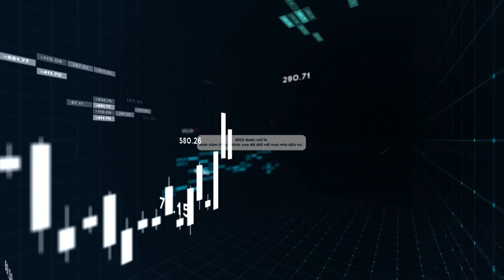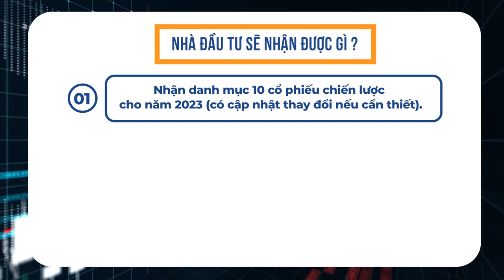BÁO CÁO CHIẾN LƯỢC ĐẦU TƯ 2023 - TẬP TRUNG VÀO ĐỊNH GIÁ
️🎉Trong tài chính, chiến lược đầu tư là một bộ quy tắc hành động được thiết kế để hướng dẫn lựa chọn danh mục, xác định thời điểm giải ngân cho nhà đầu tư
Tiếp nối thành công của Báo cáo chiến lược đầu tư năm 2021 và 2022, bước sang năm 2023 AzFin mang tới quý nhà đầu tư bản Báo cáo chiến lược mới vô cùng công phu và toàn diện mang tên "TẬP TRUNG VÀO ĐỊNH GIÁ"

🎯 Lợi ích của Báo cáo chiến lược đầu tư 2023
- Định hướng đầu tư rõ ràng
- Trả lời câu hỏi đầu tư ngành nào, cổ phiếu nào hấp dẫn nhất 2023
- Sở hữu danh mục cổ phiếu cân bằng, tăng trưởng mạnh hơn và giảm ít hơn thị trường
- Đầu tư chủ động, hiệu quả và biên an toàn cao

📊Nội dung hội thảo chiến lược đầu tư 2023
- Nhìn lại tình hình kinh tế vĩ mô & Thị trường Chứng khoán năm 2022
- Phân tích, đánh giá tình hình vĩ mô & Thị trường chứng khoán năm 2023
- Lựa chọn danh mục top 10 cổ phiếu đầu tư cho năm 2023
- Chiến lược đầu tư & giải ngân trong năm mới 2023
- Q&A
- Cập nhật KQKD của các mã trong danh mục theo từng quý.

🎁 Tham gia sự kiện bạn sẽ nhận được
1️⃣ Bản báo cáo chiến lược đầu tư 2023 do AzFin xây dựng
2️⃣ Tham dự buổi hội thảo trình bày chiến lược đầu tư 2023
3️⃣ Q&A
4️⃣ Live cập nhật KQKD các mã danh mục theo quý cho cả năm 2023
5️⃣ Live chat cập nhật thông tin doanh nghiệp trong cả năm 2023
Cùng nhiều ưu đãi đặc biệt khác